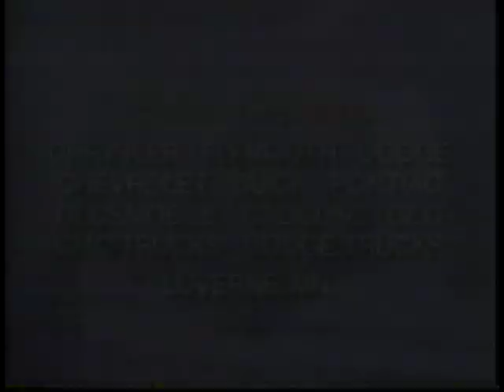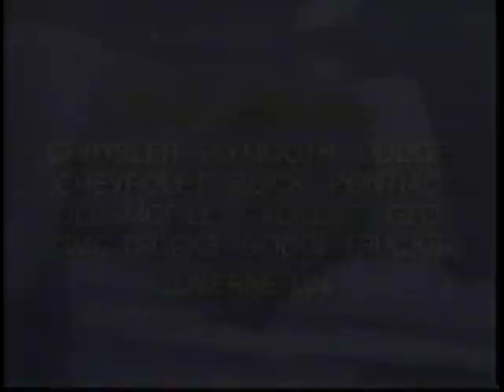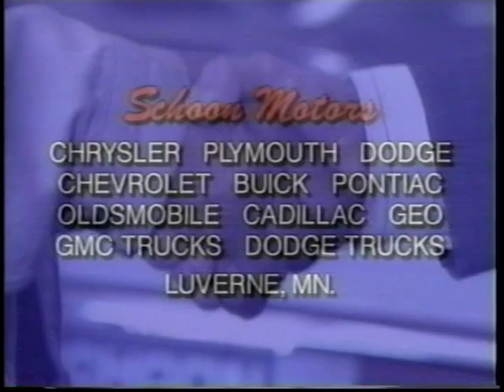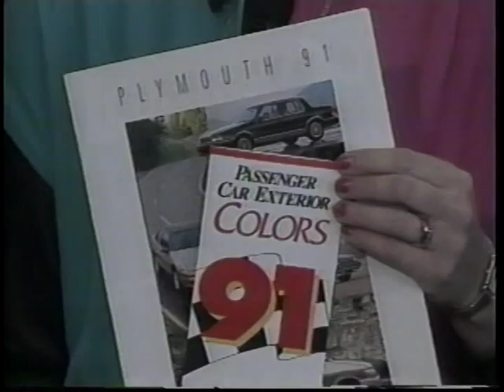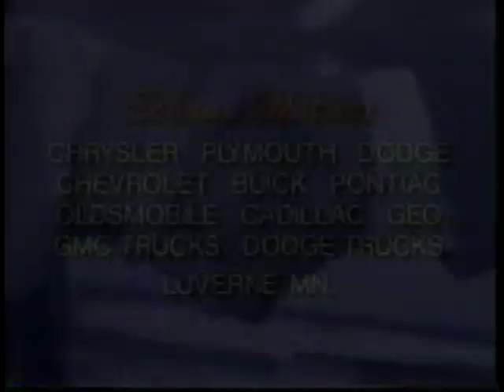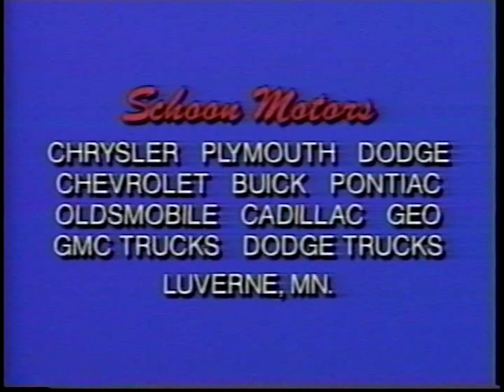1991 Papik Motors TV Spots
Turn back time and enjoy these TV spots from 1991.  These are for Schoon Motors and in the old location in downtown Luverne.  Janine Papik is featured in many commercials.